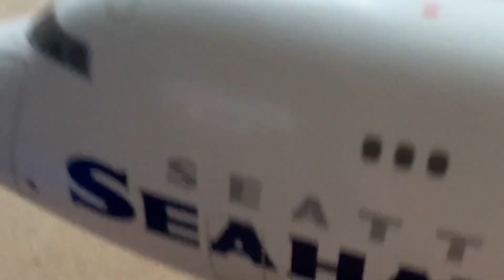Vincent and Dad’s first Video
Having fun with toy airplanes, legos and IMAGINATION 🙌